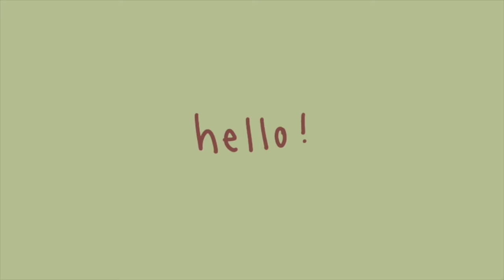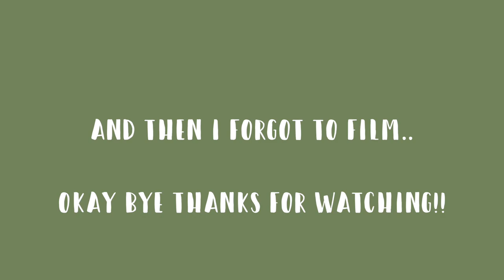A FEW DAYS IN MY LIFE | life update, get ready with me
i'm back! and i have videos prepared for the next two weeks! so i'm not going anywhere!!
i'm so sorry for my long break, but this video is a few days in my life, where i give you a life update, and a get ready with me!